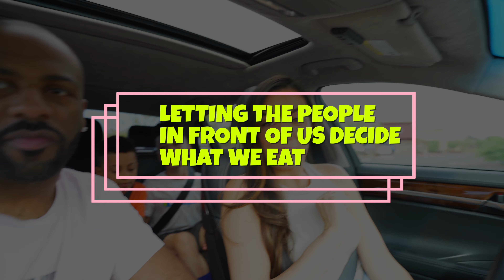LETTING THE PERSON IN FRONT OF US DECIDE WHAT WE EAT FOR 24 HOURS!!!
Letting the person in front of us decide what we eat for 24 hours (food challenge). For this challenge we go to Farmer boys, Starbucks, Chick-fil-a, and Burger King in the city of Las Vegas!

YouTuber shoutouts/appreciation for this video:
The Prince Family, Faze Rug, Collins Key, Charles and Alyssa, The Ace Family